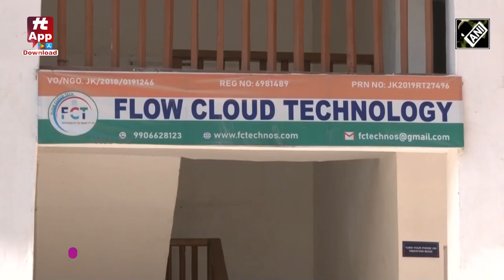महिलाएं सैनिकों के लिए J&K Baramulla में राखियां तैयार करती हैं| Hit TV Today